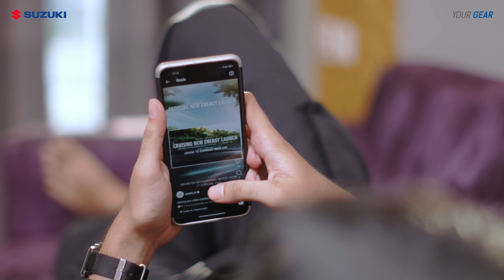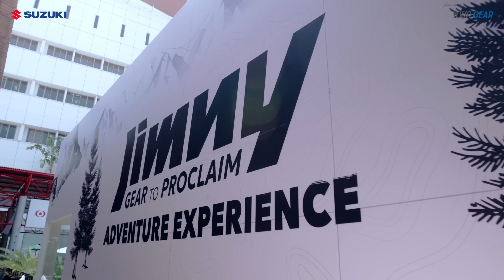Suzuki at IIMS 2024 | Nyobain Mobil Off-Road yang Lagi Rame Diomongin!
Kapan lagi nyobain off-road di tengah kota Jakarta? Cuma di booth Suzuki IIMS 2024 yang bisa! 🔥

Kamu bisa merasakan langsung pengalaman medan off-road dengan Suzuki Jimny 5 Doors spesial di IIMS 2024.

Tonton video lengkapnya untuk nikmati keseruannya!